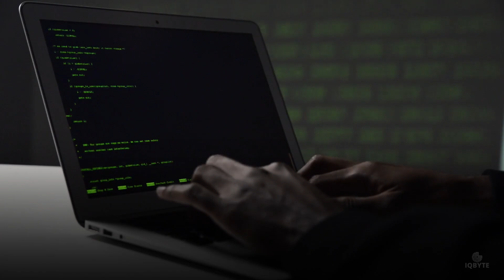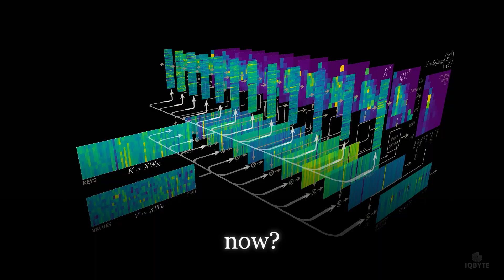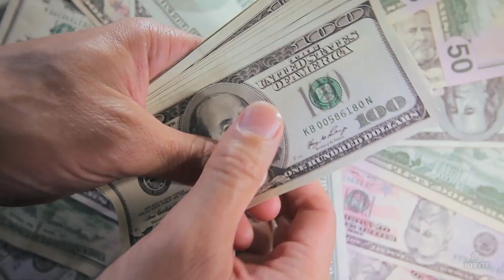Sam Altman: "Humans will not be ready for this..."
AI is reshaping industries, creating and eliminating jobs at an unprecedented pace. In this Bloomberg interview, OpenAI CEO Sam Altman discusses the impact of AI on employment, the rise of humanoid robots, and the race for more efficient AI systems. Are we prepared for the future where robots walk among us? Altman shares his insights on DeepSeek’s breakthrough, Jevons Paradox, and how AI is evolving faster than ever.

Sam altman claims that humans will not be ready for the moment where humanoid robots are ubiquitous on our streets.

🚫 I do not claim ownership of any of the stock footage or music in this video.
This is a derivative work that changes the original clip by adding visuals and text to enhance the viewer experience.